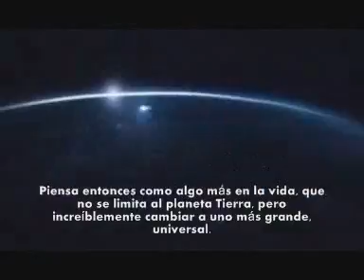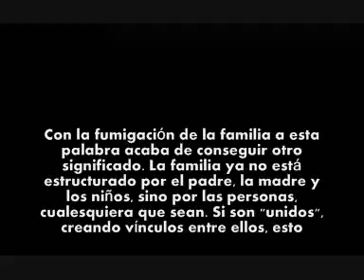bionetica_001_0001.wmv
The content on this video is taken as a portent of the times to come the year 3000 known as Bionetic. There is the past, present and Future, Bionetic call beyond that time.